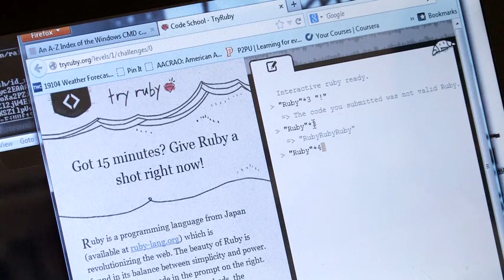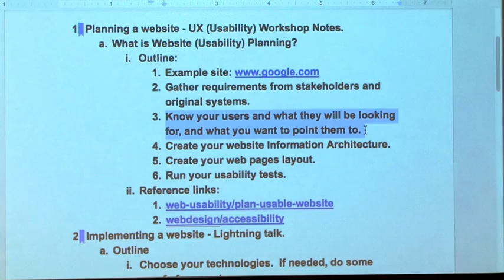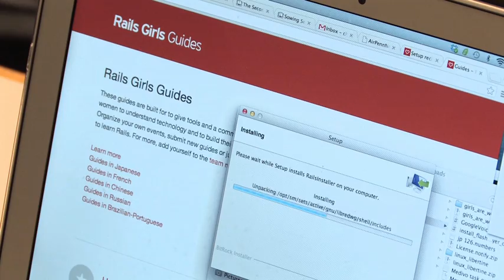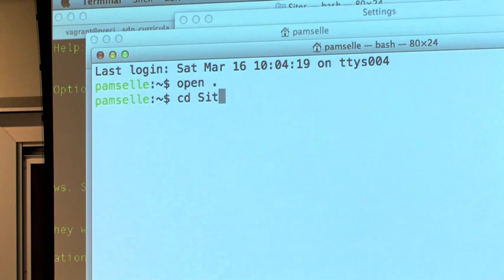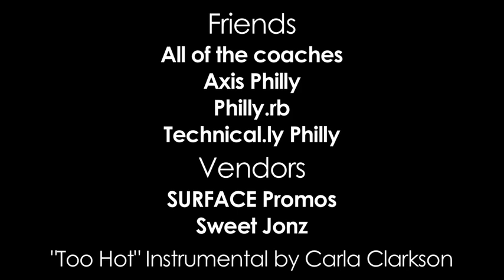Rails Girls Philly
Rails Girls Philly was a two-day workshop to introduce women and girls to the world of programming and the Ruby on Rails framework.